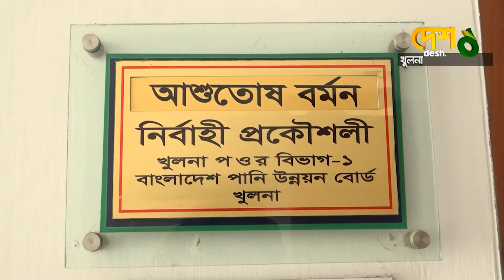নামমাত্র কাজ দেখিয়ে পকেট ভারি করেছেন পাউবো প্রকৌশলী ও ঠিকাদার | Water Development Board |Khulna News